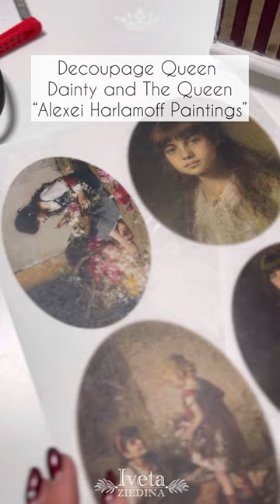Vintage Style Up cycled writing box with Rice paper Decoupage 🥰